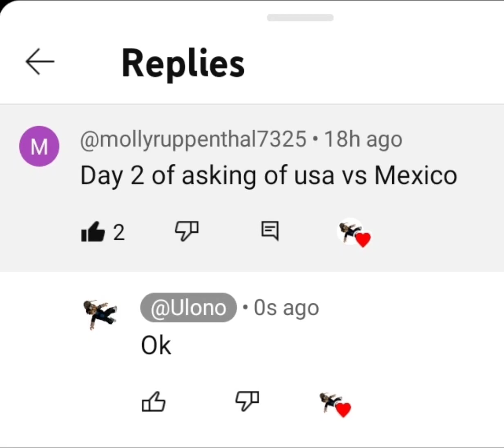USA🇺🇲 vs Mexico🇲🇽